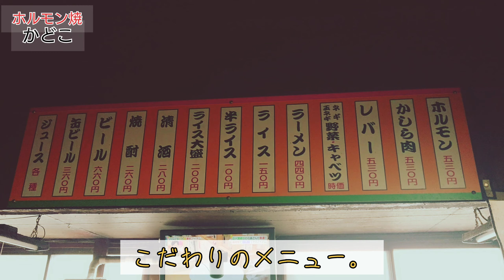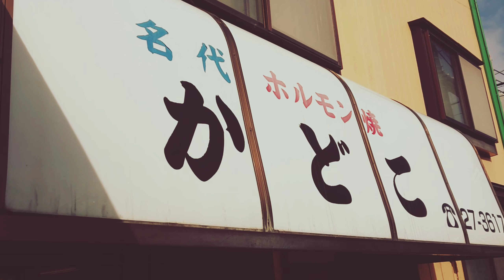一度は行ってみたいお店!!!ホルモン焼といえば「名代 ホルモン焼 かどこ」青森県八戸市のグルメ情報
八戸市上野字堀端にある「名代 ホルモン焼 かどこ」。情緒溢れる店内は静かに時を刻みます。
名物のホルモンに加え、かしら肉やレバーも絶品。ライスとセットがお勧めですよ☺
新鮮な野菜やラーメンも美味しいのでぜひ食べてみてください！
ランチ帯でも気軽に食べれますよ!

【今回注文した料理】
・かしら肉：530円
・ホルモン：530円
・レバー　：530円
・野菜　　：時価
・ライス　：150円
・ラーメン：440円